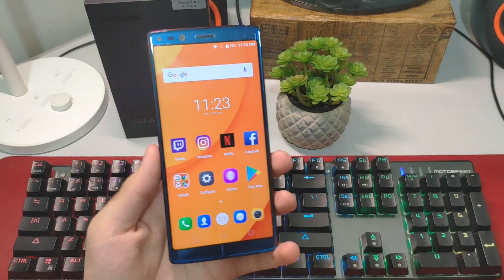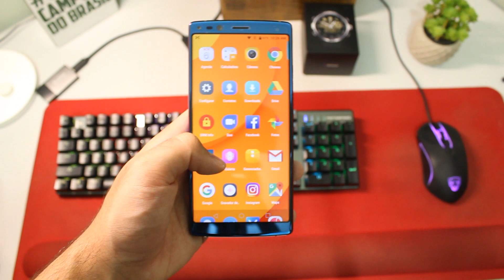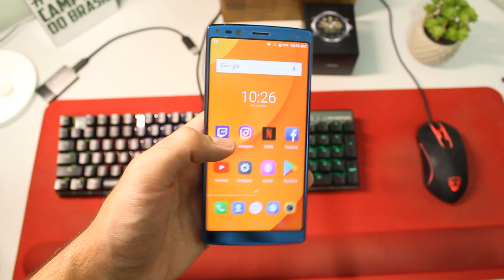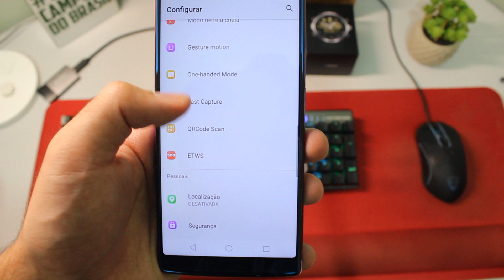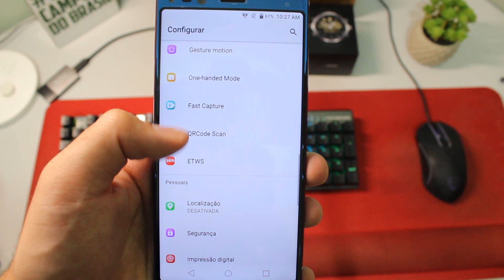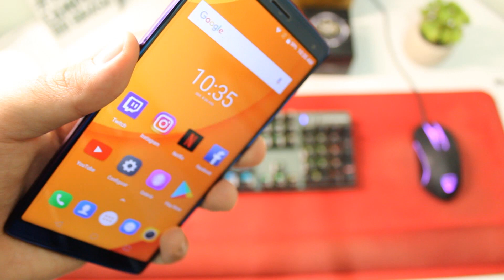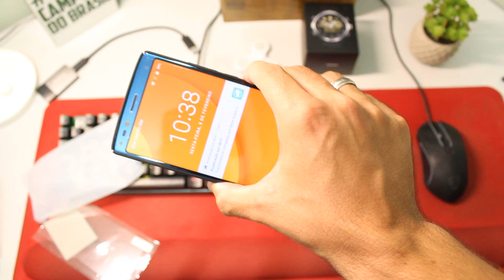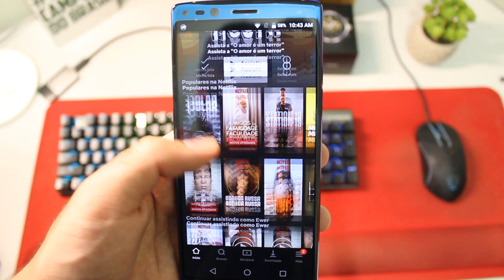8 MOTIVOS para NÃO COMPRAR o DOOGEE MIX 2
Doogee Mix 2 é um smartphone intermediário, com boas configurações e preço interessante. Porém analisando mais a fundo o celular, encontrei alguns pontos negativos que podem lhe ajudar na hora de decidir se vale ou não a pena comprar esse modelo.

Smartphones que recomendo:

►Xiaomi Mi 8 Lite [4GB+64GB+Snap660] por R$649,56
Use o Cupom: M8L64S ou 5M8L64 ou M8L64CC

►Xiaomi Mi 8 Lite [6GB+128GB+Snap660] por R$933,76
Use o Cupom: 5BGM8L6

➽Xiaomi Redmi Note 6 Pro [3GB+32GB+Snap636] por
R$690,16

➽Xiaomi Redmi Note 6 Pro [4GB+64GB+Snap636] por R$641,44
Use o Cupom: 5BG6P4 ou 4BG6P4S ou 4BGR6P4CL

➽Xiaomi Redmi 7 [3GB+32GB+Snap632] por R$510,71
Use o Cupom: 5BGR732C ou 4BGR732 ou BGR732

➽Xiaomi Redmi 7 [3GB+64GB+Snap632] por R$565,92
Use o Cupom: 5BGR764C ou 5BGR764 ou BGR764

➽Xiaomi Redmi Note 7 [3GB+32GB+Snap660] por R$655,66
Use o Cupom: BG5N732 ou 5BGN732

➽Xiaomi Redmi Note 7 [4GB+64GB+Snap660] por R$841,19
Use o Cupom: 5BGRN7 ou 4BGRN7

➽Xiaomi Redmi Note 7 [4GB+128GB+Snap660] por R$868,84
Use o Cupom: 5BGRN7L ou 4BGRN7GL

★Xiaomi Mi 8 [6GB+64GB+Snap845] por R$1.372,24
Use o Cupom: 5BGmi86 ou 4bgmi86C

★Xiaomi Mi 9 SE [6GB+64GB+Snap712] por R$1.213,10
Use o Cupom: 5BGM96SE ou 5BGM9SE

★Xiaomi Mi 9 SE [6GB+128GB+Snap712] por R$1.331,65
Use o Cupom: BG5M9E ou 5BGM9E ou 5BGM9SE6

★Xiaomi Mi 9 [6GB+64GB+Snap855+Digital na Tela] por R$1.725,47
Use o Cupom: BG5M964 ou 5BGM964 ou 4BGM964NE

★Xiaomi Mi 9 [6GB+128GB+Snap855+Digital na Tela] por R$1.936,62
Use o Cupom: 5BGM9128 ou BGM9128NE

►Xiaomi Mi A2 [4GB+64GB+Snap660] por R$608,97
Use o Cupom: 4BGA24CC ou 5BGXMA2

►Xiaomi Mi A2 Lite [4GB+64GB+Snap625] por R$690,16
Use o Cupom: BG5MA2L

➽Xiaomi Redmi 6 [3GB+32GB+HelioP22] por R$487,16
Use o Cupom: 4BGR63CL3

➽Oneplus 6T [8GB+128GB+Snap845] por R$1.908,17
Use o Cupom: 5BGOP6T ou 4bgop6t

★Entrem no Grupo de Cupons, Descontos e Informações sobre Importação pelo Facebook